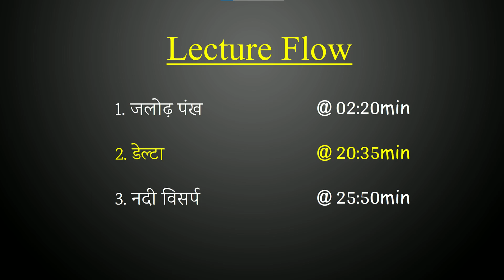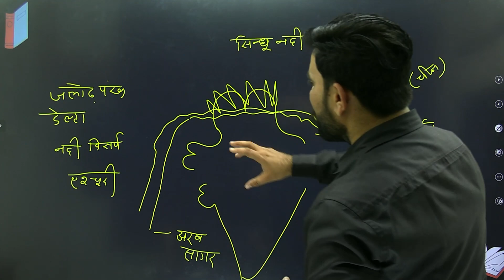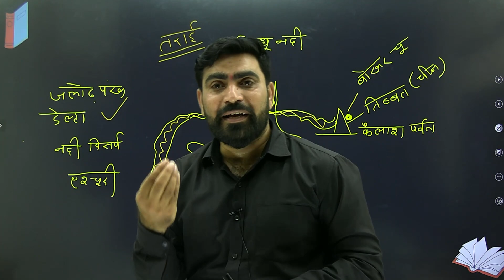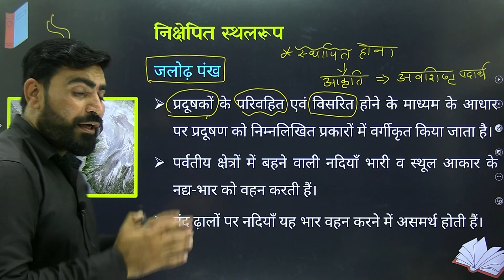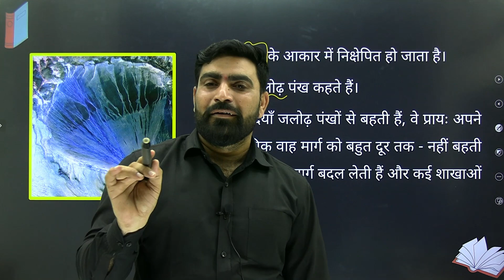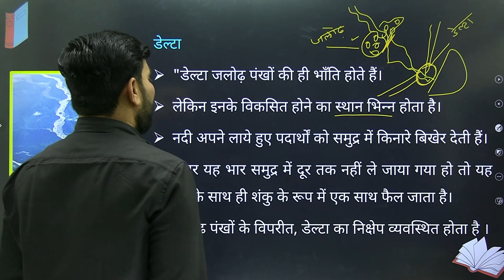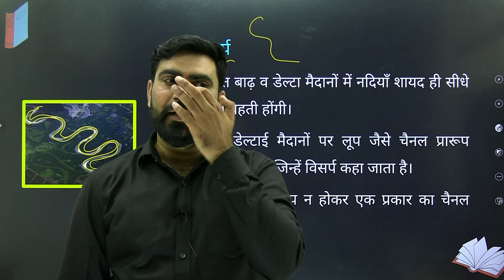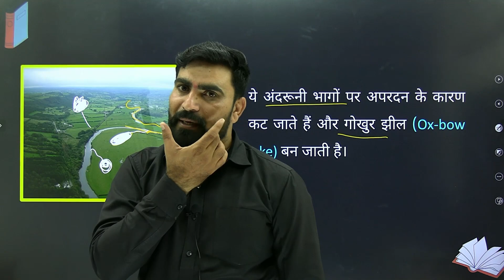L-2, जलोढ़ पंख, डेल्टा व नदी विसर्प | अध्याय-7, भू आकृतिक व उनका विकास |भौतिक भूगोल के सिद्धांत| 11th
Learn And Share Arts Application

कक्षा 11 के अन्य One Shot Videos के  Link

कक्षा-11 | भूगोल | भारत भौतिक और पर्यावरण | Geo

कक्षा-11 | भारतीय अर्थव्यवस्था का विकास | Eco

कक्षा-11 | सांख्यिकी | Eco